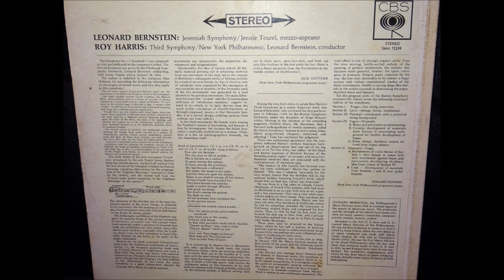Roy Harris - Symphony No. 3 (Vinyl 1966) Good sound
Line-up: on video